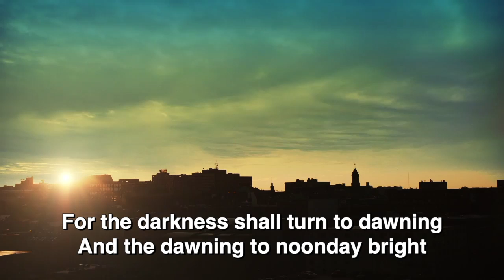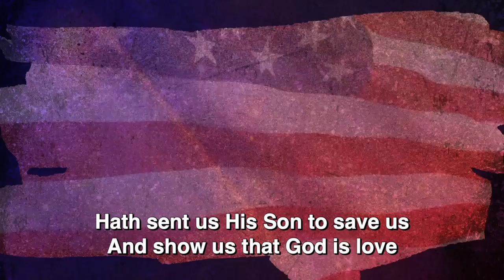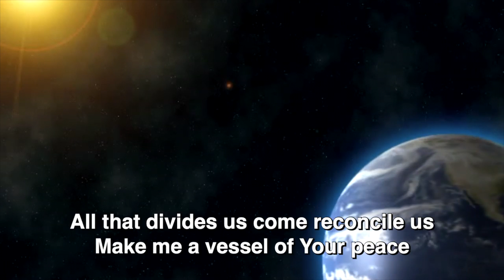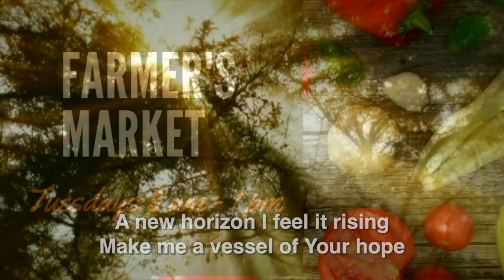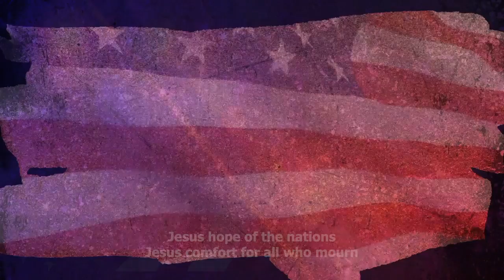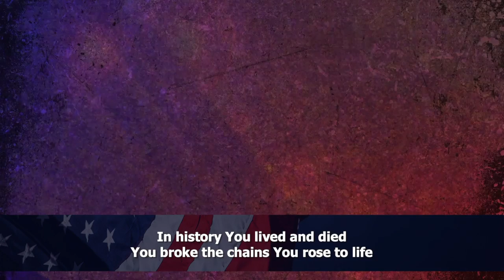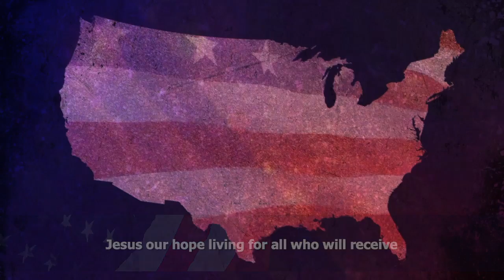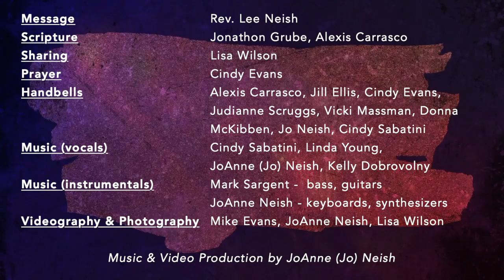July 12, 2020 Worship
Rules of the Road: Do Good